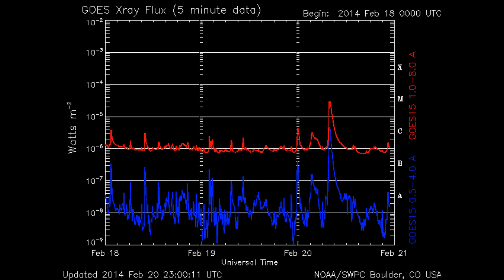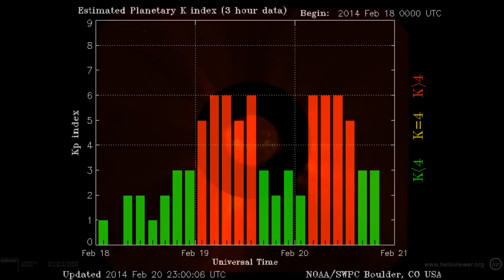Sun Events Feb 20, 2014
Several repeated shots of the M3 flare to day. Couple other items also. I am sure you have seen most info already today. Had to grab data and get to editing. Hope you enjoy, Stay well.